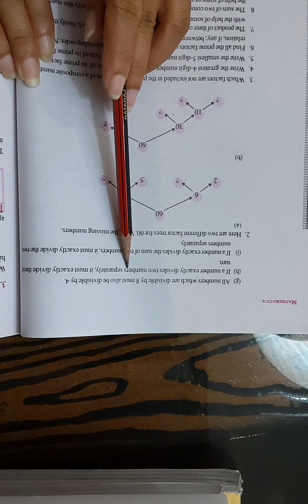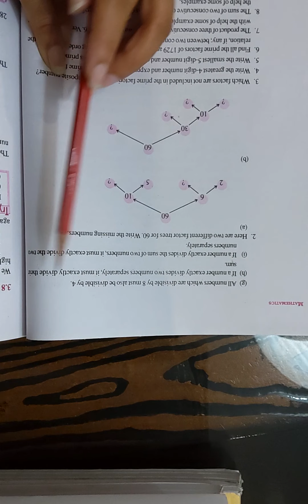NCERT, MATHS, CLASS 6, EXERCISE 3.4,QUESTION 1